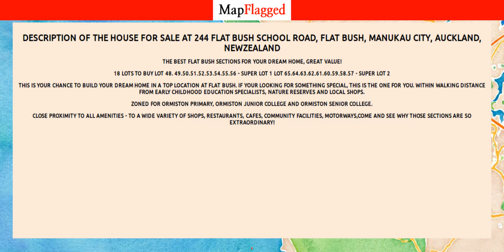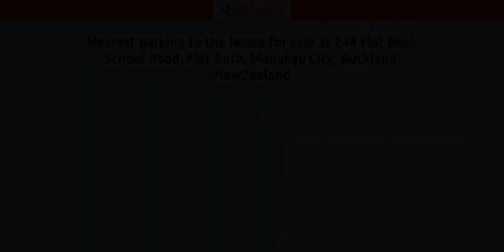NZ | Property at 244 Flat Bush School Road, Flat Bush, Manukau City, Auckland, | MapFlagged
Following is the detail of house for sale at 244 Flat Bush School Road, Flat Bush, Manukau City, Auckland, NewZealand:

1710 Sq m. Land

The best Flat Bush sections for your dream home, Great Value!
18 lots to buy
Lot 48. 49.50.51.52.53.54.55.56 - super lot 1
Lot 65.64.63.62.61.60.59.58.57 - super lot 2
This is your chance to build your dream home in a top location at Flat Bush. If your looking for something special, this is the one for you. within walking distance from early childhood education specialists, nature reserves and local shops.
 Zoned for Ormiston Primary, Ormiston Junior College and Ormiston Senior College.
 Close proximity to all amenities - to a wide variety of Shops, Restaurants, Cafes, Community Facilities, Motorways,Come and see why those sections are so extraordinary!